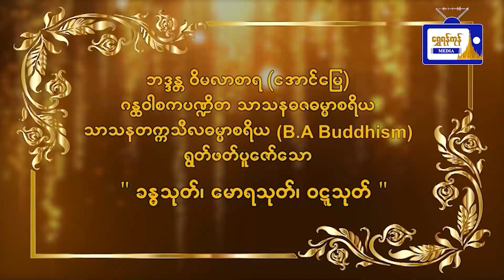ခန္ဓသုတ်၊ မောရသုတ်၊ ဝဋ္ဋသုတ် (ဗုဒ္ဓဟူးနေ့)